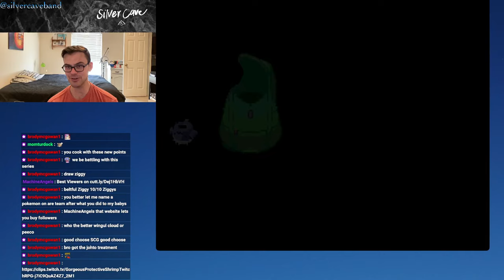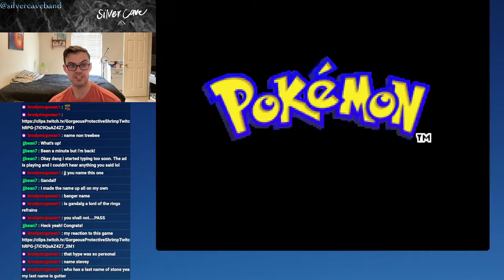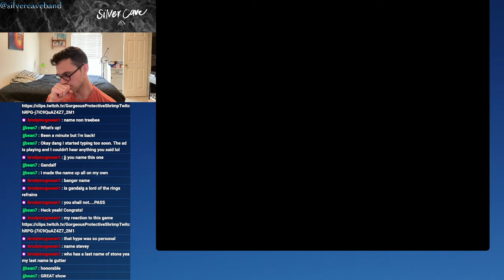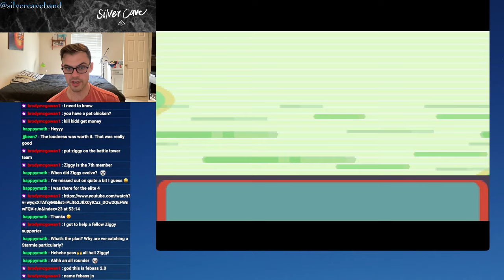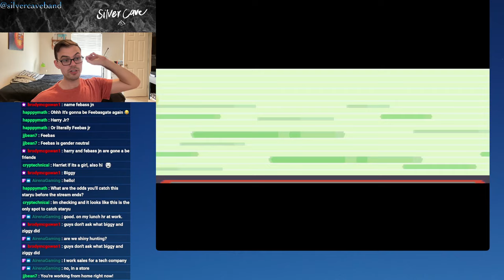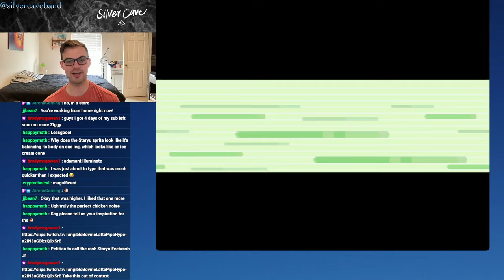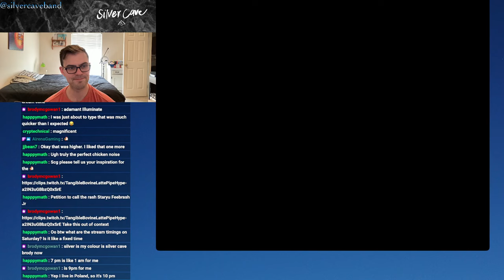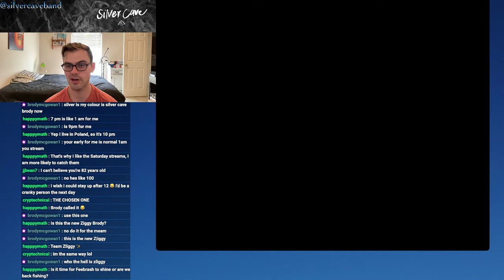Pokémon Emerald BATTLE FRONTIER Let's Play Episode 1! Let's Get Started!